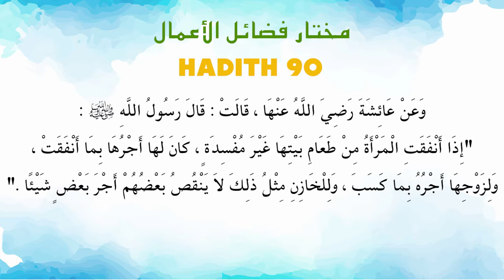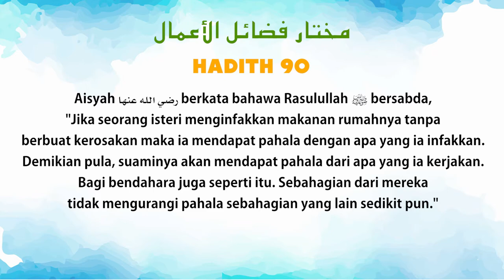Ustaz Amin - Hadith Mukhtar 90